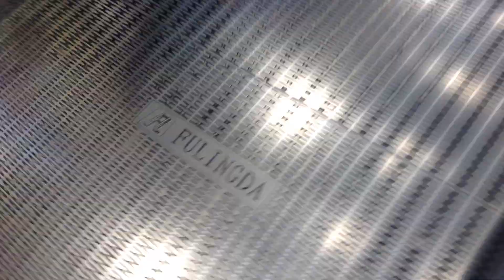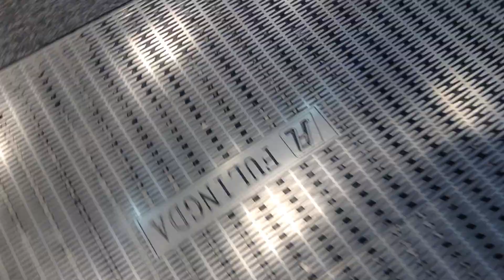Fulingda Escalators-AEON Supermarket-Zhongshan, China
Pretty cool escalators! Never seen or heard of Fulingda Escalators before but they're nice!